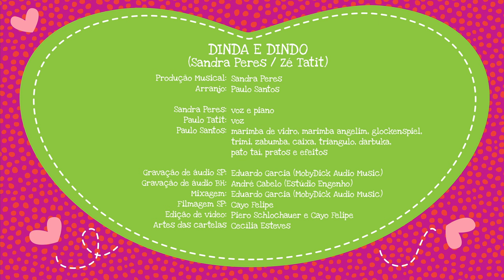Palavra Cantada | Dinda e Dindo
DINDA E DINDO
(Sandra Peres/ Zé Tatit)

Depois da mamãe e da maninha
Vem a hora da titia
A vez da sua dindinha...

Depois do papai e do maninho
Vem a hora do titio
A vez do seu dindinho...

Flor bem-vinda
Minha linda
Vem com a dinda
Vamos dindinhá...

Tá sorrindo
Como é lindo
Vem com o dindo
Vamos dandar...

Flor bem-vinda
Minha linda
Vamos dindinhá...

Tá sorrindo
Como é lindo
Vamos dandar...

Quer que quer titio...  (Qué que qué titio)
Quer que quer titia...  (Qué que qué titia)
Quer o dindo, olha aí
Quer a dinda, vem cá!

Sandra Peres: voz e piano
Paulo Tatit: voz
Paulo Santos: arranjo, marimba de vidro, marimba angelim, glockenspiel, trimi, zabumba, caixa, triangulo, darbuka, pato taí, pratos e efeitos
Produção musical: Sandra Peres

Gravação de áudio SP: Eduardo Garcia (MobyDick Audio Music)
Gravação de áudio BH: André Cabelo (Estúdio Engenho)
Mixagem: Eduardo Garcia (MobyDick Audio Music)
Filmagem SP: Cayo Felipe
Edição de vídeo: Piero Schlochauer e Cayo Felipe
Artes das cartelas: Cecília Esteves